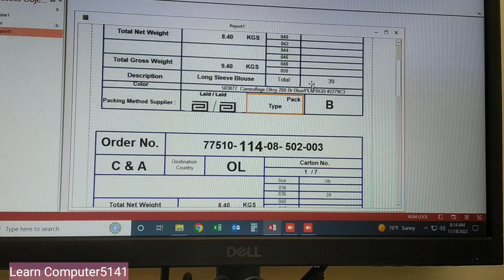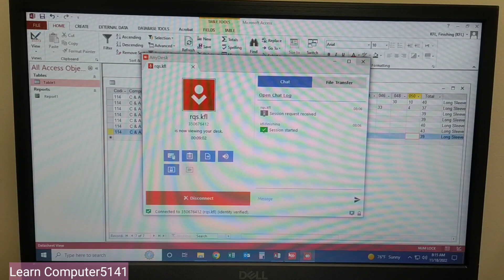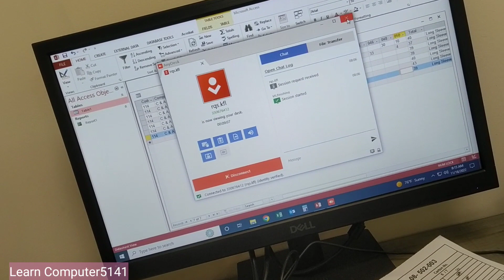Supercharge Your Skills with Microsoft Access: Bangla Tutorial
MS Access Bangla Tutorial 2020 মাইক্রোসফট এক্সেস টিউটারিয়াল Microsoft Access Database Bangla

Learn MS Access 2017: Microsoft Office Access 2023 Bangla Tutorial (A to Z). this video is created by Md Sadrul Islam in Technical 5141. if you want to learn go google.com.

Student Data Entry Form in MS Acces:
Technical5141
Ms excel Bangla Tutorial
Ms excess Bangla Tutorial

খুব-ই সহজ পদ্ধতিতে

How to design garments shipping mark by Microsoft access || অফিস একসেস এর মাধ্যমে চার্ট ডিজাইন